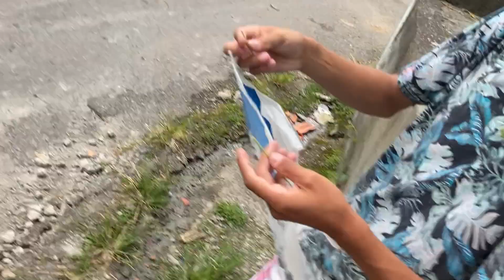Pertersson Chamou Atenção do Po1icial Com o Barulho da Flechinha, Deu Ruim?